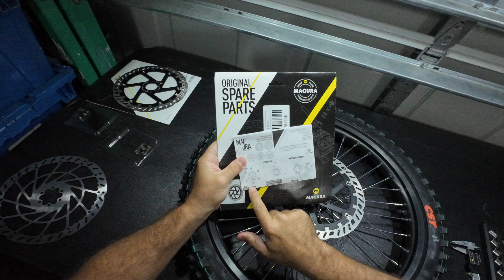Magura MDR-P Rotor for Talaria Front, Review and Analysis of Floated Rotors vs. Solid Disk Factory.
Correction for incorrectly stating that the Rotors Cost $28. Before shipping and tax, the Rotors cost me $38.99 Dollars. The price since then has increased, but not much. Now selling for $39.49! Link to the store for the Rotors
Also, the contact or braking surface expands in all 3 dimensions, but the main problem is when along its length. It does get wider and thicker, but they do not contribute to the problem as much, if at all!
This is only meant to speak about the Front overheating issue, the rear brake is not pushed to this limit as much and the Regen compensates.